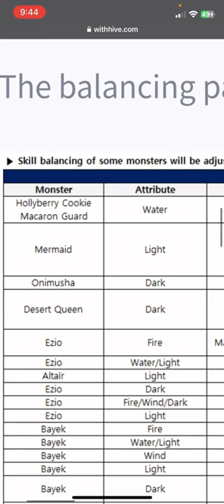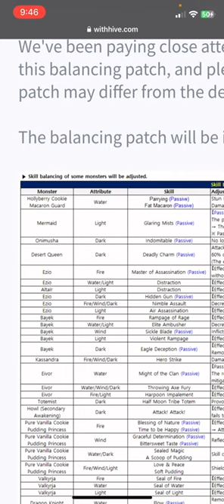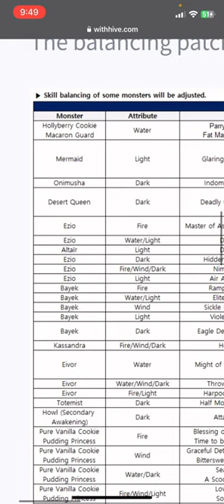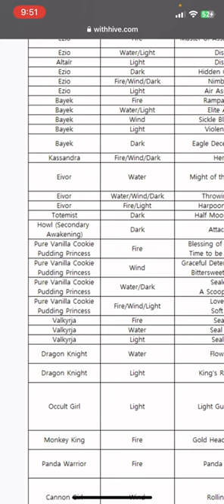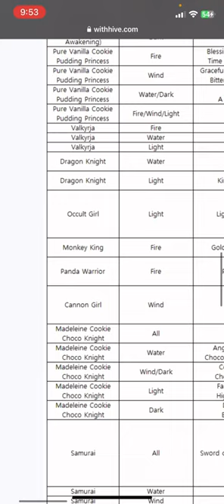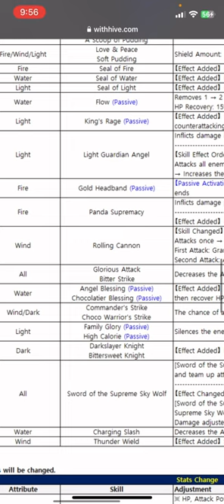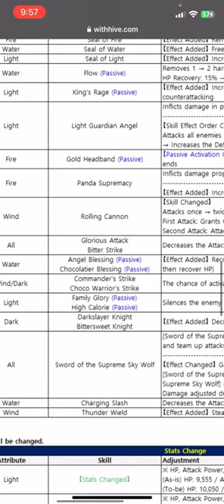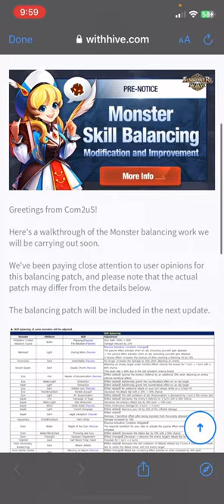Crazy BALANCE PATCH!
Crazy Balance Patch 2023!